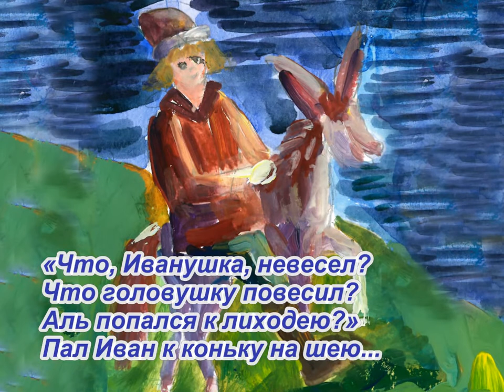8/16 И. С. Бах. Оркестровая сюита № 2. Менуэт | J. S. Bach. Orchestral Suite No. 2. Minuet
"The Little Humpbacked Horse". Literary-musical composition. 8/16
J. S. Bach. Orchestral Suite No. 2. Minuet
Gnessin Virtuosi Chamber Orchestra
Mikhail KHOKHLOV, conductor
Pictures of the young painters
X Children's Arts Festival "January Evenings" (2016)

"Конек-Горбунок". Литературно-музыкальная композиция.
8/16 И. С. Бах. Оркестровая сюита № 2. Менуэт
Камерный оркестр "Гнесинские виртуозы"
Дирижер Михаил ХОХЛОВ
Рисунки юных художников
X детский фестиваль искусств "Январские вечера" (2016)

Музыкально-литературная композиция «Конёк-горбунок» по мотивам сказки П. Ершова